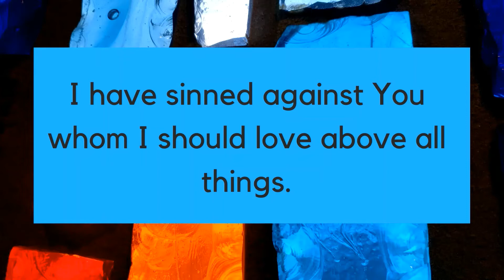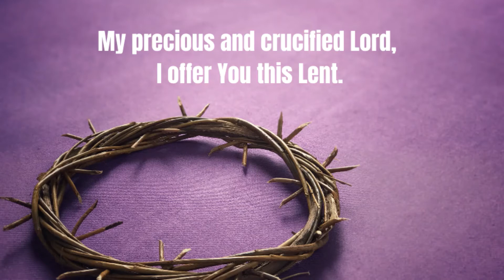March Afternoon Prayers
We end our day in prayer at Notre Dame Academy. This month we have a special Lenten prayer.

Music from GMP Production who we have a license with.